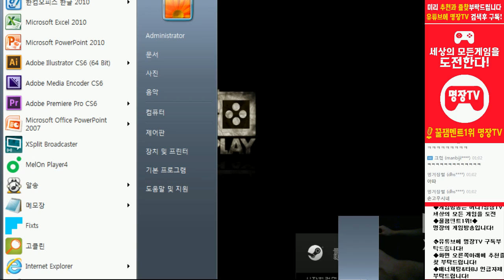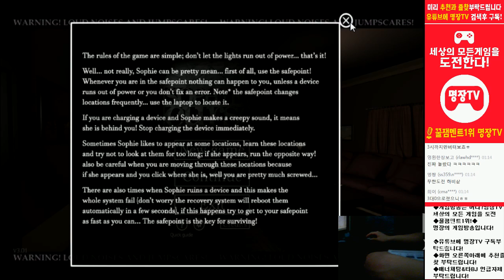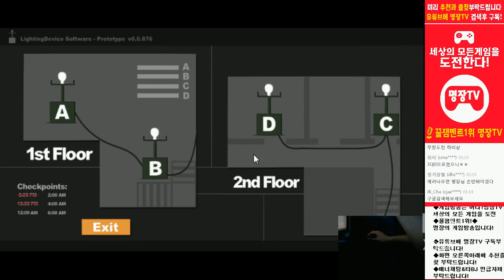명장의 소피의저주[3화 명장손캠!소피의 저주 샷건각? 소피얼굴에 샷건각!꿀잼멘트]공포/액션/MMORPG/FPS/ADVENTURE/ACTION/GTA고전/다크에덴